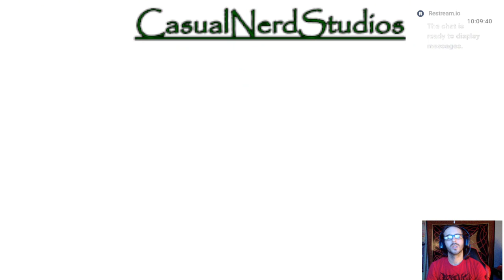D.M.C. Reboot Clean Play though Mission 3